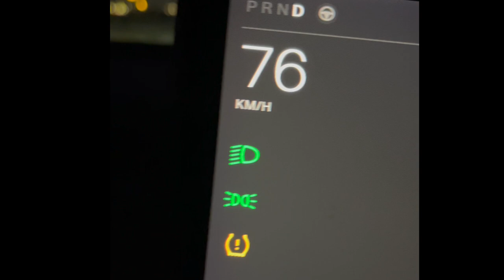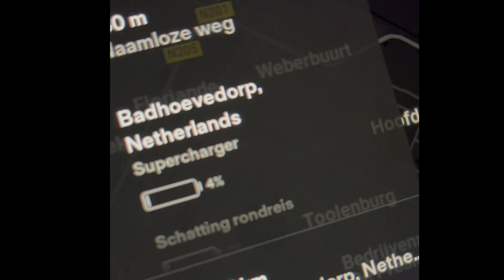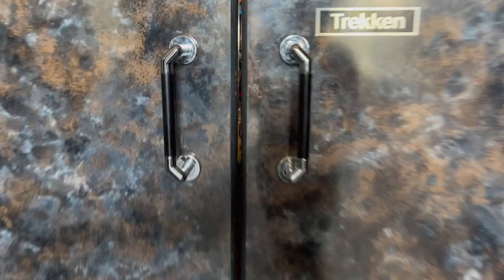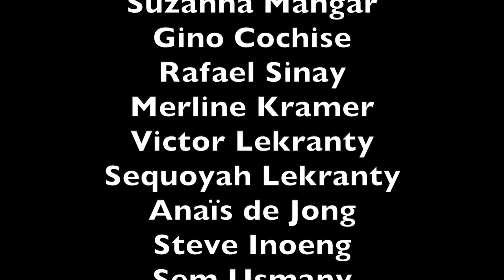VLOG #12 | BEHIND THE SCENES | VOSSENBOSCH | DELTADUA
Meet the cast van DeltaDua en neem een kijkje achter de schermen!
Wil jij nou weten hoe het eraan toe gaat bij de voorbereidingen van deze voorstelling?
Wij nemen jou mee op onze reis met een nieuwe VLOG.

VOSSENBOSCH
14 mei 2022 - Wierden, Het Anker

CAST & CREW:

Anis de Jong
Alex Lekatompessy
François  Pical
Merline Kramer
Gino Cochise
Rafael Sinay
Suzanna Mangar
Victor Lekranty
Sequoyah Lekranty
Anaïs de Jong
Steve Inoeng
Sem Usmany